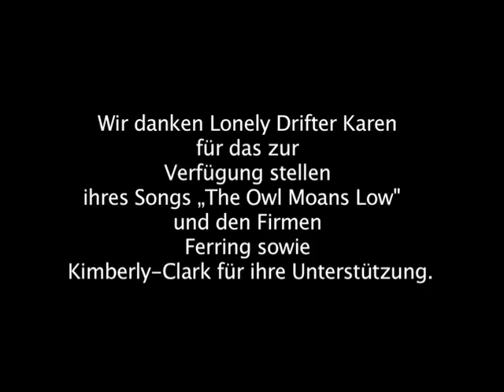Bettnässen_Rasche und effektive Lösungen.mov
Bettnässen wächst sich selten einfach aus. Abwarten führt dazu, dass das Kind unnötig lange leidet. Urologen, Kinderurologen und Kinderärzte bzw. spezialiserte Ambulanzen in Spitälern können helfen.